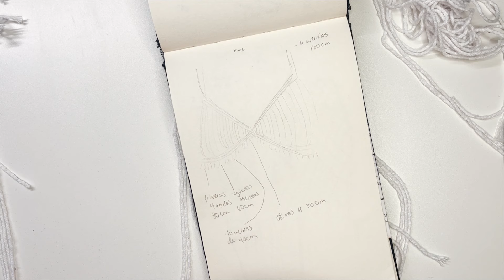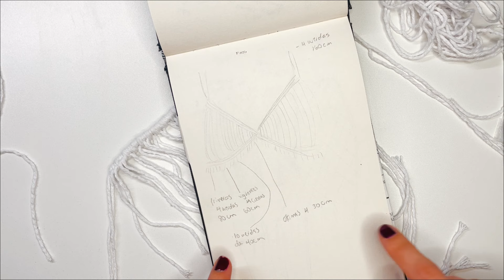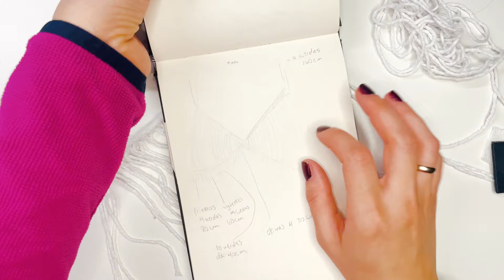Conjunto FÁCIL de playa en MACRAMÉ | Top fácil con nudos | HOMBRERAS removibles | Falda de red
¡Hola, creativos! 🌞 En este video, les muestro cómo hacer un conjunto fácil de playa en macramé, perfecto para lucir en festivales como Coachella o en tus días de verano. 🌴👗

En este tutorial aprenderás:

Cómo hacer un top fácil con nudos de macramé.
La técnica para crear hombreras removibles.
Cómo tejer una falda de red utilizando los nudos básicos de macramé.

Utilizaremos los siguientes nudos de macramé:
Nudo alondra
Nudo festón doble
Nudo cuadrado

Este conjunto de macramé tiene un estilo boho chic, ideal para tus outfits de playa o para destacar en cualquier festival. 🏖️🎉

Materiales necesarios:
Cuerda de macramé
Tijeras
Cinta métrica

Déjame un comentario si tienes alguna pregunta o si quieres ver más tutoriales de macramé.